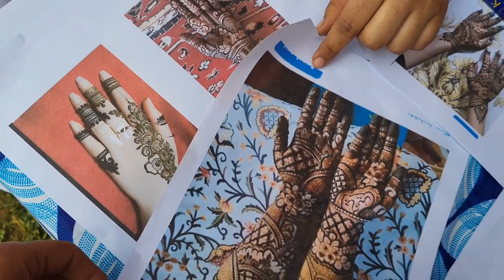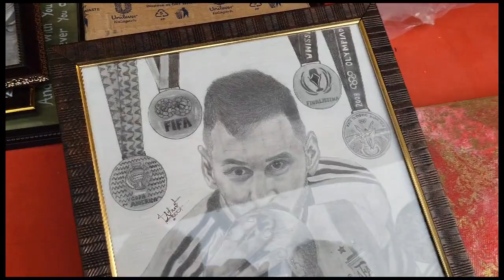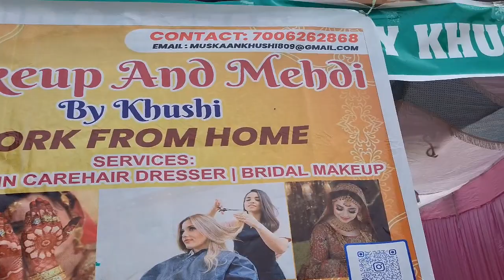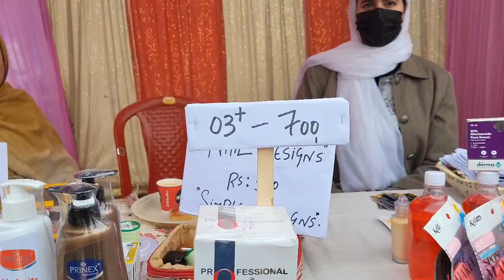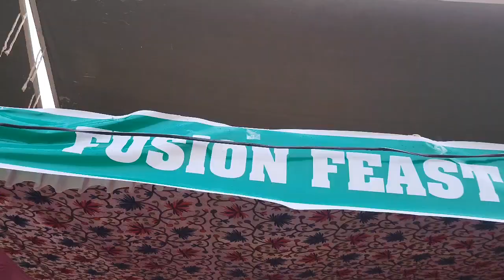First day of event ! Dawat e tijarat! Gdc sopore🥰